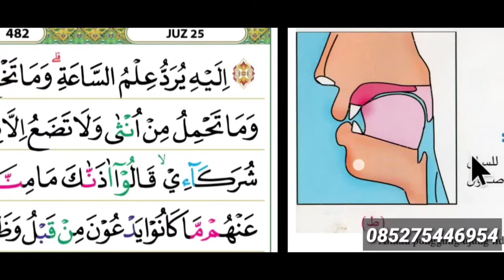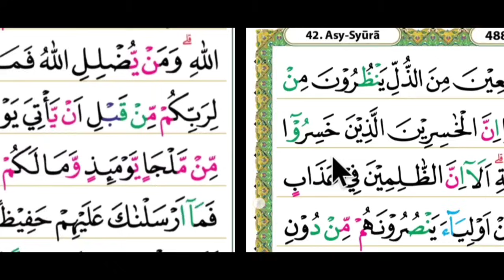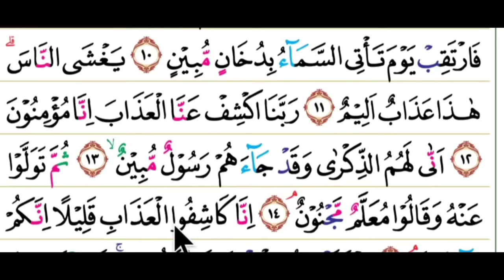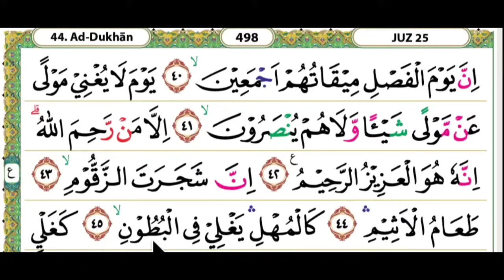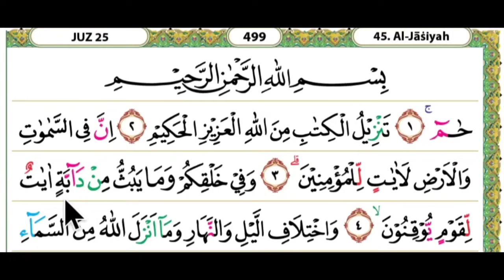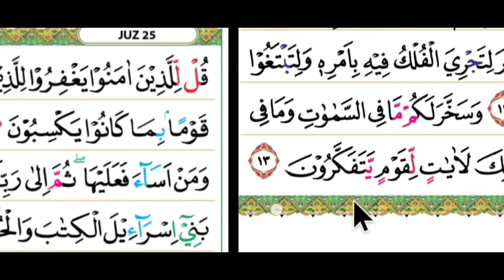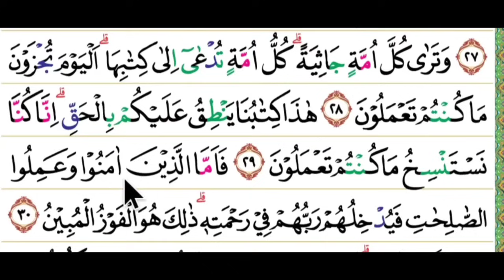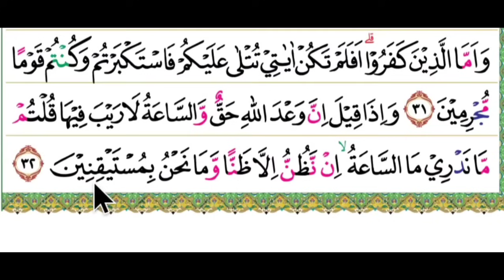NADA MEMBAC AL QUR'AN BAGI YANG MASIH TERBATA BATA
semoga betmanfaat bagi sahabat semua dan bisa membaca al qur'an dengan lancar dengan mengikuti latihan membaca al qur'an pelan pelan ini